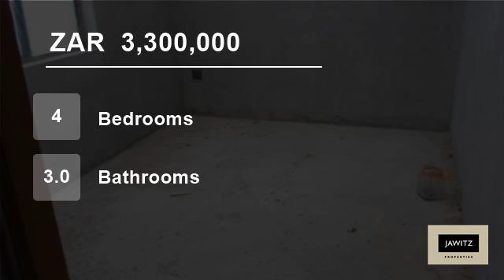4 Bedroom House For Sale in Parklands North, Blouberg, Western Cape, South Africa for ZAR 3,300,000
This home boasts with four bedrooms, three bathrooms and three reception areas. The kitchen has a sizable size scullery attached to make for the chefs oasis. This home also has a double garage.

This house promises to be a very light and sunny environment as it has sliding doors leading onto the patio which has a built in br...